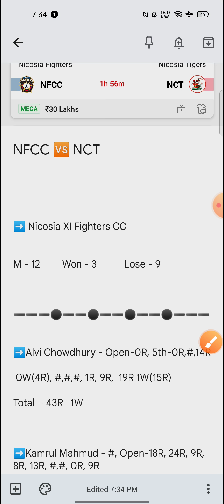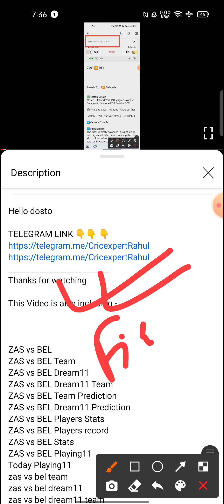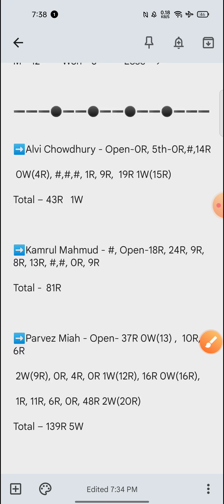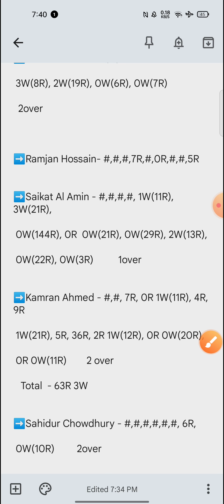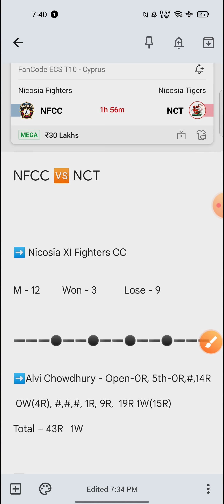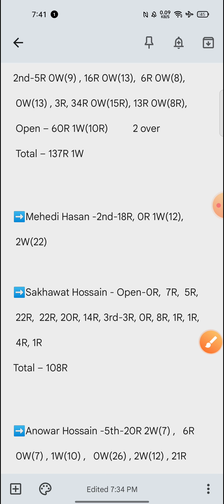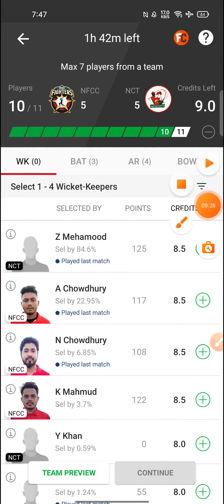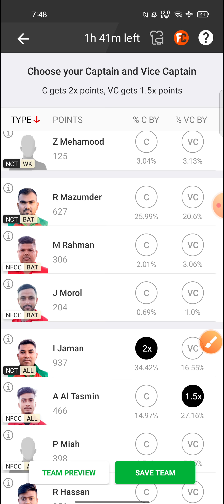NFCC vs NCT Dream11 Team | NFCC vs NCT Dream11 Prediction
nicosia xi fighters cc vs nicosia tigers cc team,
nicosia xi fighters cc vs nicosia tigers cc dream11 team,
team prediction,
today team